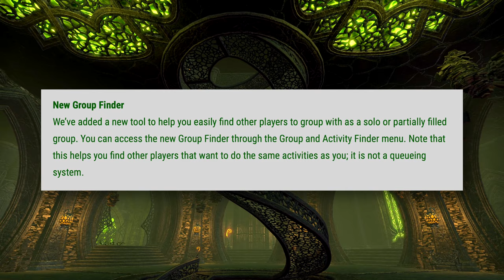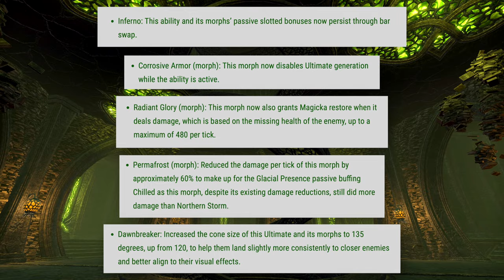Update 40 - what you NEED to know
Coming Monday 30th - Update 40 for The Elder Scrolls Online!

DPS Video Guides:
🗡️Magicka Nightblade: youtu.be/d_zuBpyzwr8
☀️Magicka Templar: youtu.be/qGsFtGZpRvY
⚡Magicka Sorcerer: youtu.be/HQXt-Qvup8Y
⚡Stamina Sorcerer: youtu.be/vWXz9MiHIwc
🗡️Stamina Nightblade: youtu.be/0PfW9mdB188
📗Magicka/Stamina Arcanist: youtu.be/7nkT3ctkzmE
🔥Magicka Dragonknight: youtu.be/N1k2Xk8fmp4
🔥Stamina Dragonknight: youtu.be/mnUY4wL-oNc
💀Magicka/Stamina Necromancer: youtu.be/jYkINXERYhI